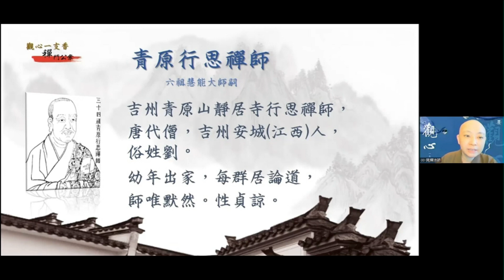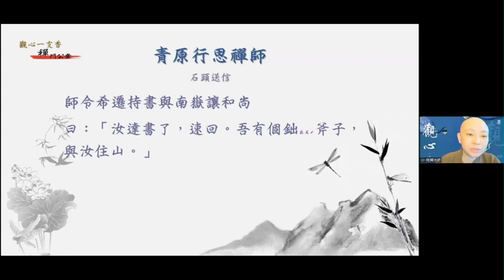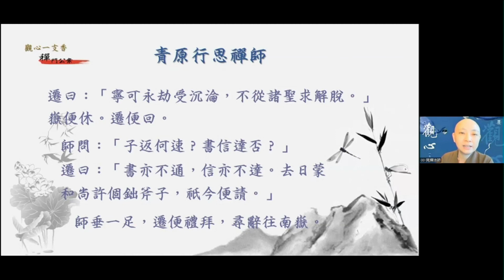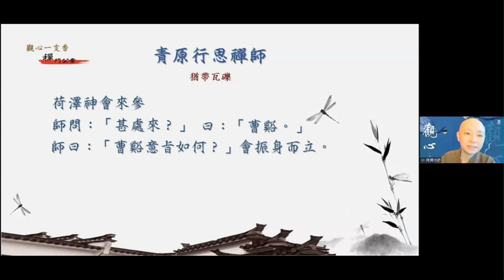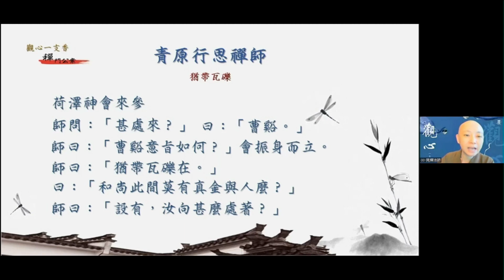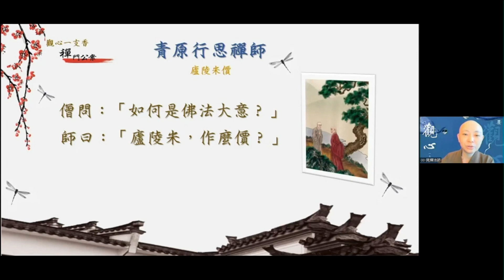［觀心一支香］169 禪門公案 青原行思禪師03 見輝法師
禪門公案
青原行思禪師03

吉州青原山靜居寺行思禪師，
唐代僧，吉州安城(江西)人，俗姓劉。
幼年出家，每群居論道，師唯默然。性貞諒。

【石頭送信】
師令希遷持書與南嶽讓和尚
曰：「汝達書了，速回。
吾有個鈯（ㄊㄨˊ）斧子，與汝住山。」
遷至彼，未呈書便問：
「不慕諸聖不重己靈時如何？」
嶽曰：「子問太高生，何不向下問？
遷曰：「寧可永劫受沉淪，不從諸聖求解脫。」
嶽便休。遷便回。
師問：「子返何速？書信達否？」
遷曰：「書亦不通，信亦不達。
去日蒙和尚許個鈯斧子，祇今便請。」
師垂一足，遷便禮拜，尋辭往南嶽。

【猶帶瓦礫】
荷澤神會來參
師問：「甚處來？」
曰：「曹谿。」
師曰：「曹谿意旨如何？」會振身而立。
師曰：「猶帶瓦礫在。」
曰：「和尚此間莫有真金與人麼？」
師曰：「設有，汝向甚麼處著？

【廬陵米價】
僧問：「如何是佛法大意？」
師曰：「廬陵米作麼價？」

行思禪師的禪風，鞭辟入裡，
直透入底，不落痕跡。
與北周神秀禪師、
華嚴法藏禪師同時活躍於武則天當政時期。
唐玄宗開元二十八年，於青原山圓寂。
僖宗賜諡為「弘濟禪師」。